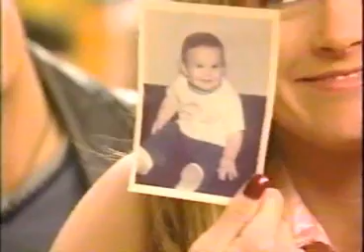California Dreams - "Love Letters" Part 1 of 3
Episode from Season 5